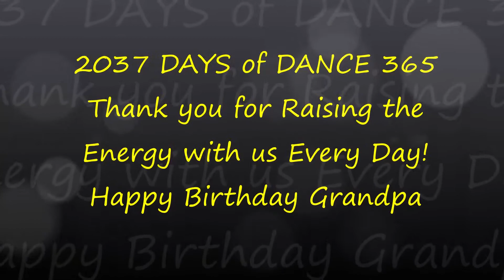Happy Birthday! Dance 365 DAY 2037!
Hello and thank you for joining us on Grandpa's Birthday on DAY 2037 of Dance 365! YEAR 6! Happy Birthday Grandpa! We Dance EVERY Day to Raise the Energy & Create a Better World. We invite you to Dance Along! Today we are dancing to Birthday by The Pretzels.

Dance with us on this day in 2017! DAY 941!